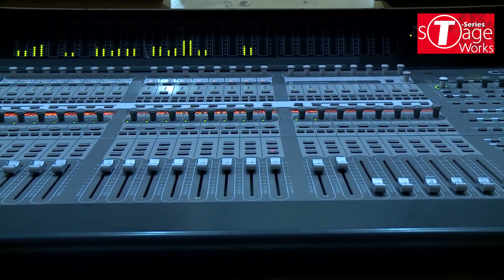Agar Tum Saath | Tamasha | Cover Song By Riya Sharma | T-Series StageWorks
EXCLUSIVE RECORDING SESSION: Watch our Advance Singing Student Riya Sharma  croon to the popular track 'Tamasha  ' from the movie ' Tamasha ' at T-Series Main Studio as part of their Course Curriculum.